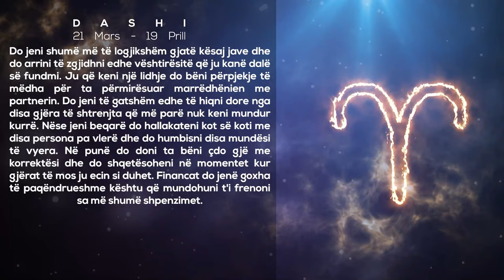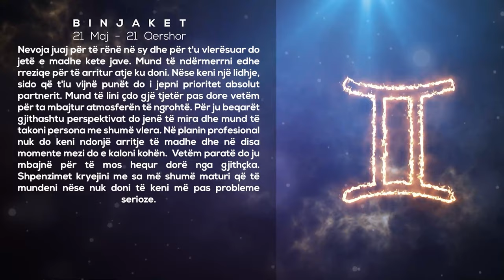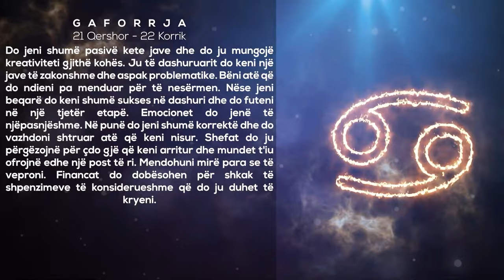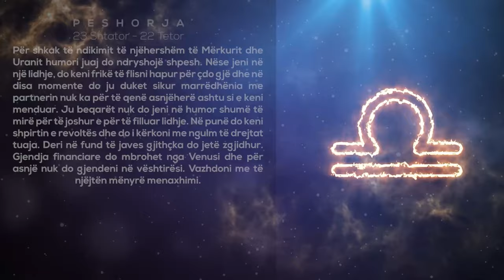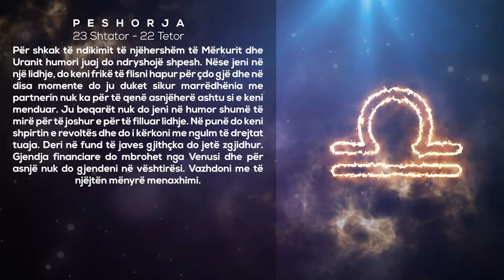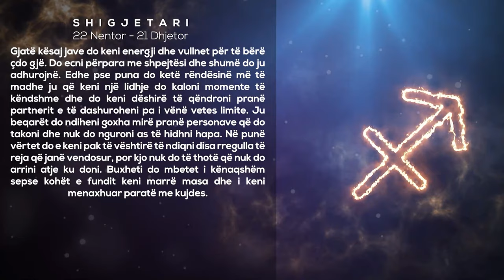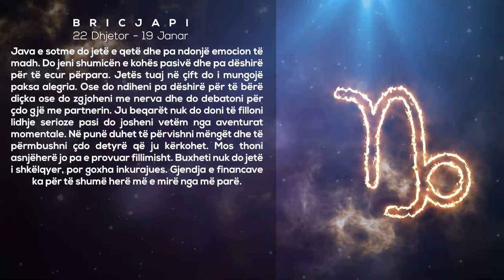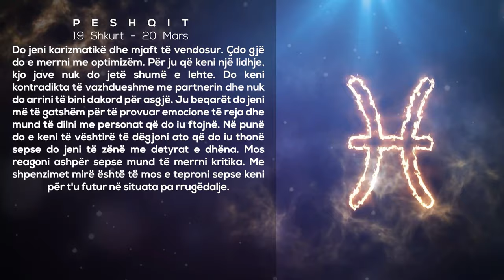Horoskopi Javor - 16 Deri 22 Tetor 2023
Zbuloni të ardhmen tuaj me horoskopin ditor në dashuri, punë, shëndet, para dhe kombinimet me shenjat e tjera.

Në horoskopin tuaj sot, fati mban gjëra të mëdha për ju. Zbuloni se si do ta kaloni diten tuaj parashikimet tona ditore falas.

Horoskopi Sot - E Hene - 16 Tetor 2023
Horoskopi Sot - 16 Tetor 2023 - E Hene
noa horoskopi
horoskopi ditor top channel sot
Horoskopi ditor - (E Hene - 16 Tetor 2023)
horoskopi top channel
horoskopi sot top channel
Horoskopi 16 Tetor
horoskopi 16 Tetor 2023
horoskopi ditor 16 Tetor 2023
horoskopi sot 16 Tetor 2023
horoskopi neser 16 Tetor 2023
horoskopi e Hene  16 Tetor 2023
Horoskopi ditor 16 Tetor 2023 (e Hene), horoskop ditor
Horoskopi ditor për nesër, e Hene  16 Tetor 2023